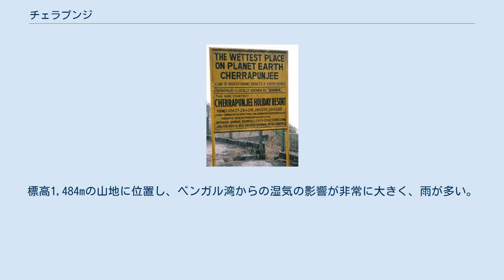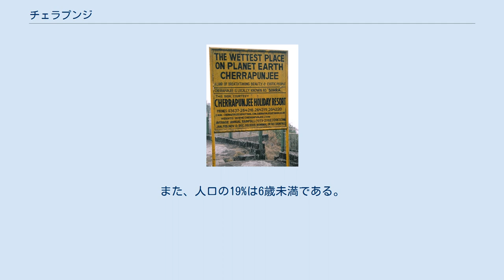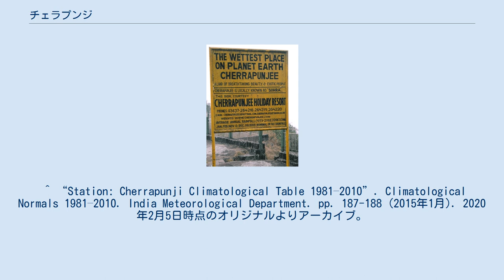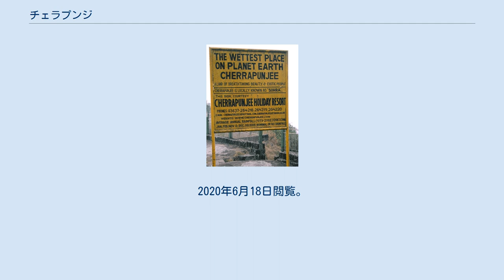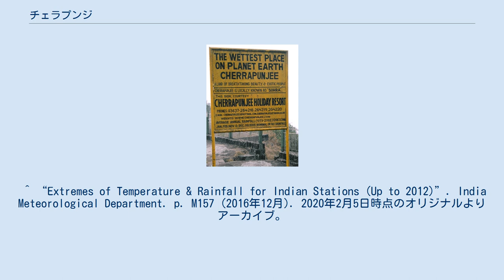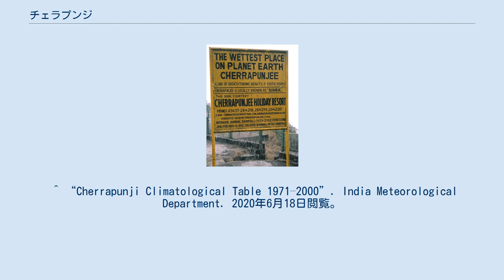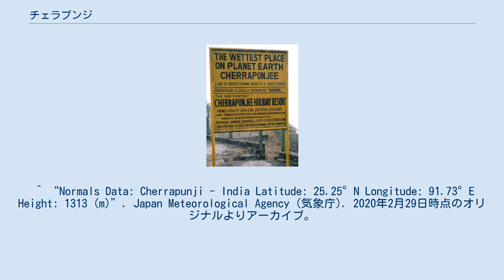チェラプンジ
チェラプンジにある看板。
「地球で最も雨の多い場所」とある。
 チェラプンジ（चेरापूंजी、Cherrapunji）は、インドのメーガーラヤ州にある都市。
山地のモンスーンが吹き上げる南斜面にあり、年間降水量が非常に多いことで知られる。
 インド北東部のメーガーラヤ州にある。
標高1,484mの山地に位置し、ベンガル湾からの湿気の影響が非常に大きく、雨が多い。
1860年8月から1861年7月の1年間には26,461mmという世界最高の年間降水量を記録した。
雨対策として貯水池があるものの、悪いときにはバングラデシュ側の平野に向けて、大量の雨水が流れることもある。
 長年、年間降水量世界一の記録を保持していたが、1994年、近隣のマウシンラムに記録を抜かれた。
 2001年のインドの国勢調査によると、人口約1万人で、うち51%が男性、49%が女性である。
また、人口の19%は6歳未満である。
 識字率はインドの全国平均の59%を上回り、74%という高率である。
 ^ “Station: Cherrapunji Climatological Table 1981–2010”. Climatological Normals 1981–2010. India Meteorological Department. pp. 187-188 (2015年1月). 2020年2月5日時点のオリジナルよりアーカイブ。
2020年6月18日閲覧。
 ^ “Extremes of Temperature & Rainfall for Indian Stations (Up to 2012)”. India Meteorological Department. p. M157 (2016年12月). 2020年2月5日時点のオリジナルよりアーカイブ。
2020年6月18日閲覧。
 ^ “Cherrapunji Climatological Table 1971–2000”. India Meteorological Department. 2020年6月18日閲覧。
 ^ “Normals Data: Cherrapunji - India Latitude: 25.25°N Longitude: 91.73°E Height: 1313 (m)”. Japan Meteorological Agency (気象庁). 2020年2月29日時点のオリジナルよりアーカイブ。
2020年6月18日閲覧。